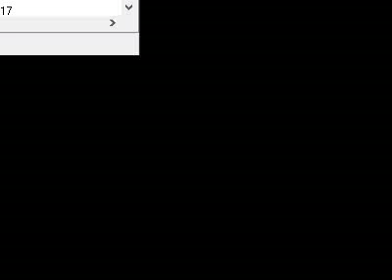Tomoyo Fighter ~ It's an Exciting Life ~ Perfect Edition(Non-Flash)(v1.00) PT(Pt 3)(10-25-18)